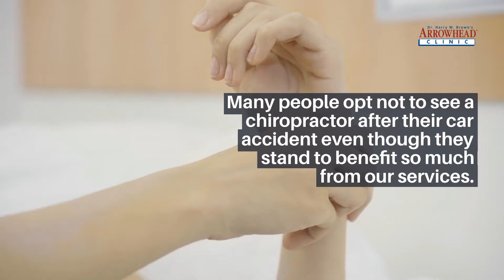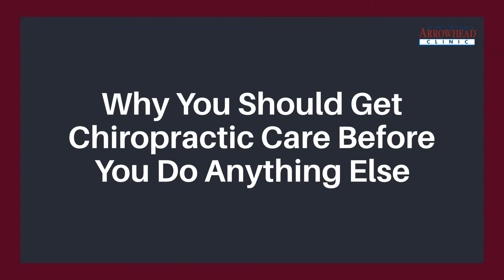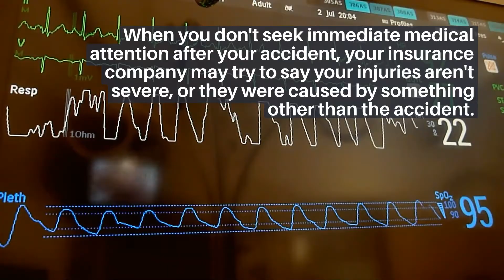Why You Should See A Chiropractor After A Car Accident in Atlanta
As your trusted Atlanta car accident chiropractor, we see many car accident victims.

But, we should probably be seeing more. Many people opt not to see a chiropractor after their car accident even though they stand to benefit so much from our services.

In the article below, we will take a look at the types of car accident injuries you can sustain, why you need to seek chiropractic care after your accident, and why you shouldn't wait too long to do it.

Read on to learn more.

Arrowhead Clinic Chiropractor Atlanta
3695 Cascade Rd, Atlanta, GA 30331, USA